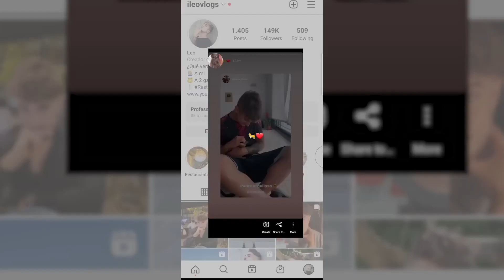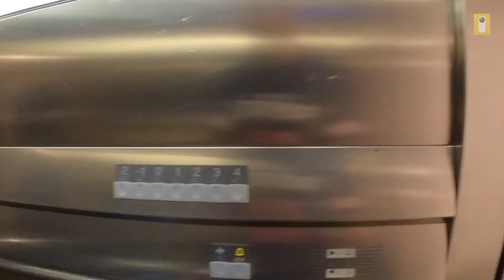Picked up a new resident of our house😻 Didn't expect this 🤯